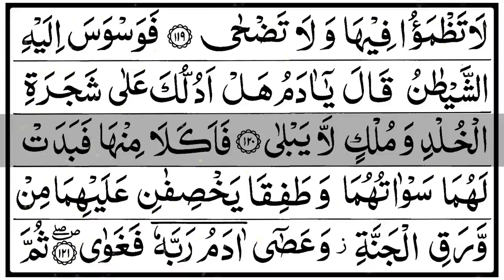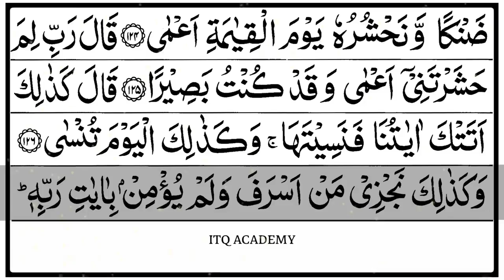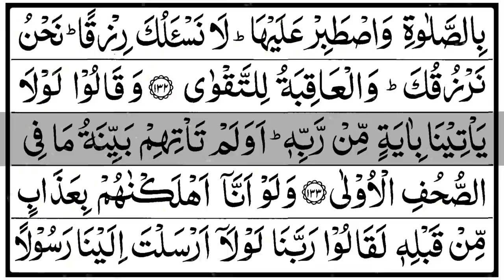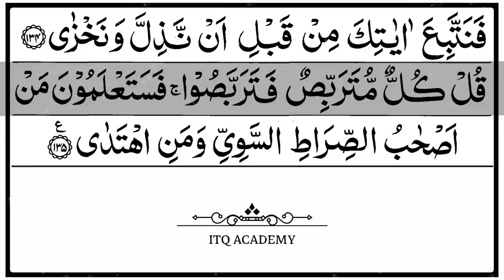Juz 16 - Qala Alam قَالَ أَلَمْ || Para 16 - Holy Quran with Arabic text hd